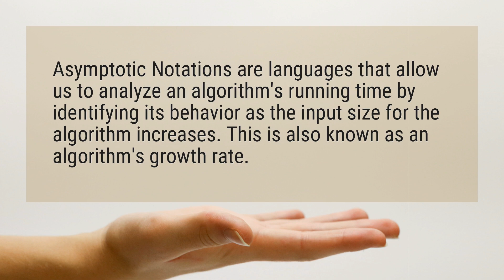What is asymptotic notation in algorithms?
Asymptotic Notations are languages that allow us to analyze an algorithm’s running time by identifying its behavior as the input size for the algorithm increases. This is also known as an algorithm’s growth rate.